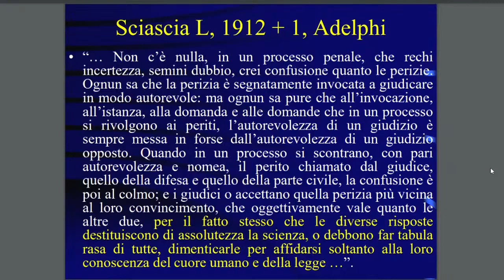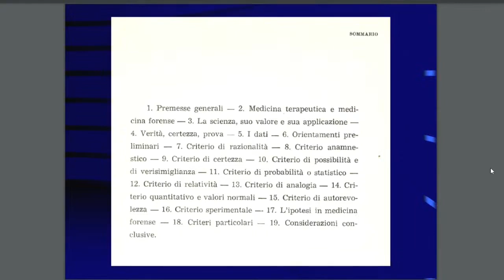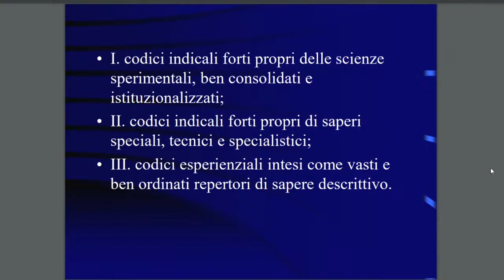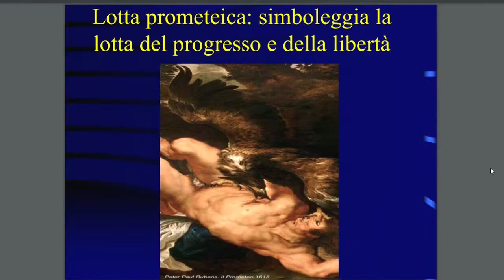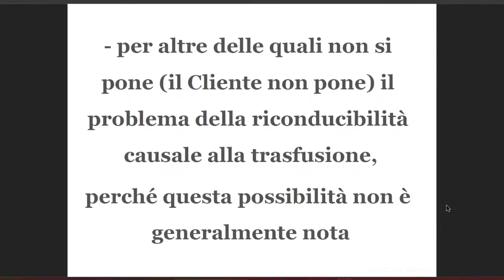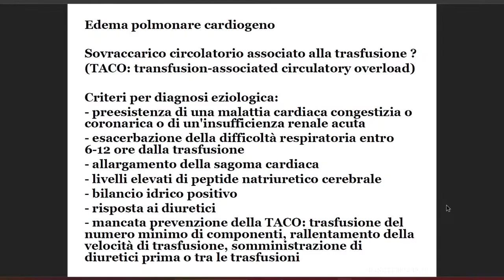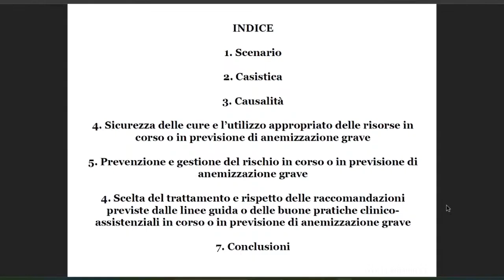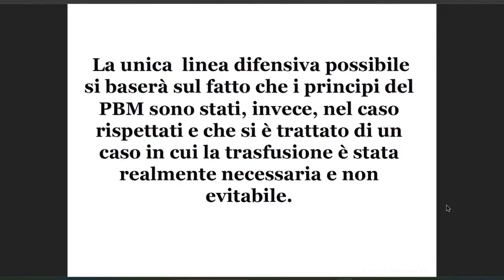CAUSALITA’ GIURIDICA E METODOLOGIA MEDICO-LEGALE - 25.10.2024